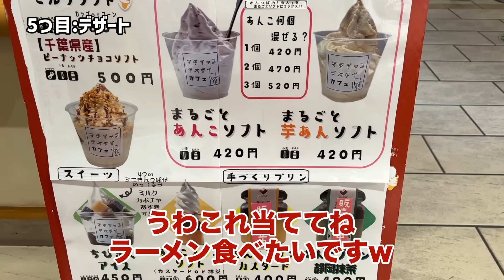兄弟でサービスエリアで買った商品一致するまで食べれません！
今回の企画は、久しぶりの3兄弟一致企画！

今回の舞台は「幕張サービスエリア」
決められたお題の中で、買った商品をいくつ一致できるのか！
そして最後までに一致できず全額自腹になってしまうのはどの兄弟なのか？！

さぁ、兄弟をかけた熱戦が今始まる！！

☆他SNS☆
◆おるたなLINE公式アカウント